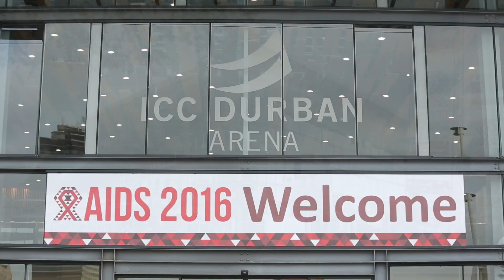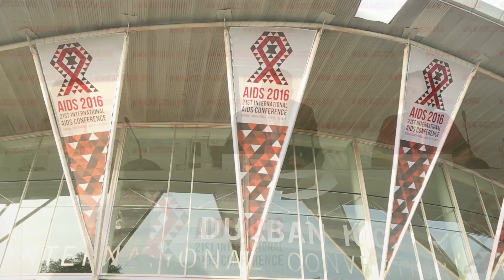"IAS Global Strategy Towards an HIV Cure 2016" Press Conference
Date: Saturday, 16 July
Time: 12:30-12:45
Location: Press Conference Room 1, Ground Level, Durban International Convention Centre

Organizer: Official AIDS 2016 Press Conference
Speakers: Françoise Barré-Sinoussi, Towards an HIV Cure Symposium Co-Chair and International AIDS Society Immediate Past-President, Jintanat Ananworanich, Global Scientific Strategy (GSS) Co-author, Anthony Fauci, National Institute of Allergy and Infectious Diseases at the National Institutes of Health, Sharon Lewin, Towards an HIV Cure Symposium Co-Chair, Steven Deeks, Towards an HIV Cure Symposium Co-Chair and Giulio Maria Corbelli, European AIDS Treatment Group.